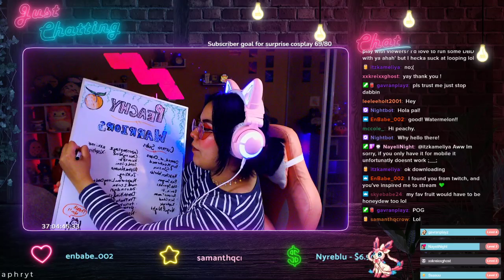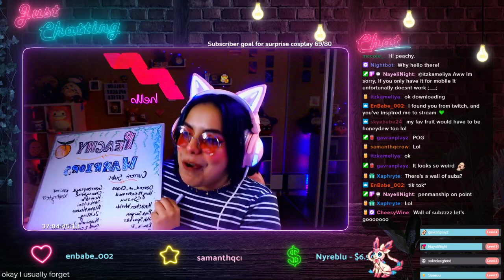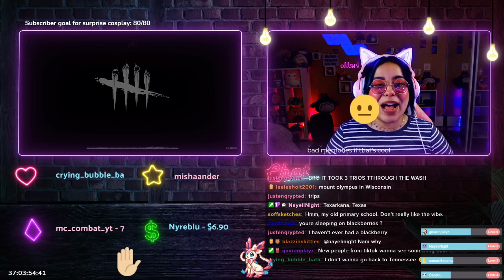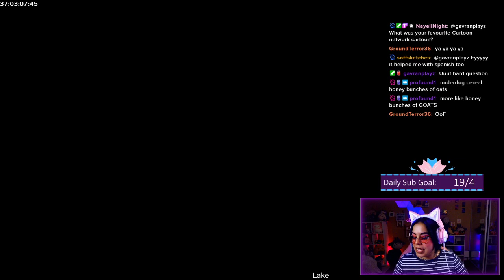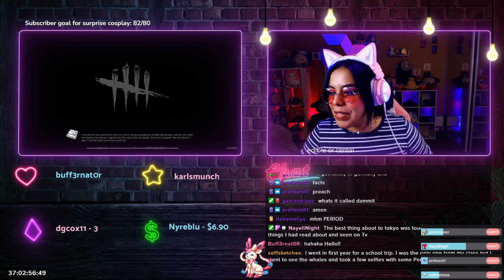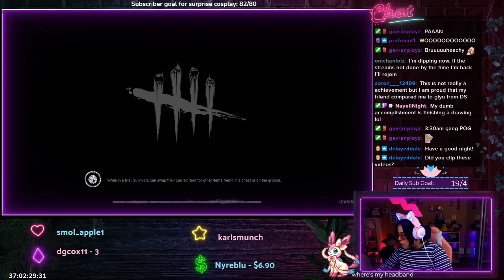(✿ ͡♥ ᴗ ͡♥) PeachySaiyan! We Ride Together, We Cry Together... Bad Peaches For Life! !l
It seems like winter seems to bring out the rancid in everyone..

ｓｏｃｉａｌｓ